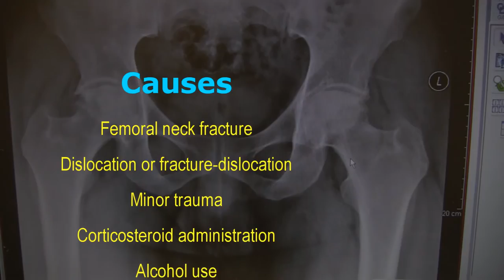Bilateral Hip Osteonecrosis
This young patient will most likely require bilateral total hip replacement following osteonecrosis of both hips.  The cause of the osteonecrosis is most likely steroid use.